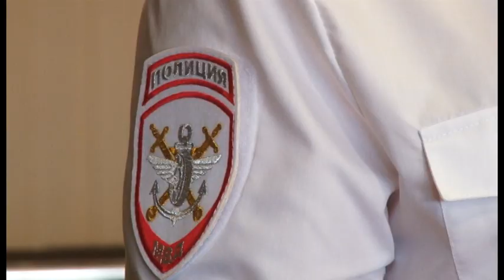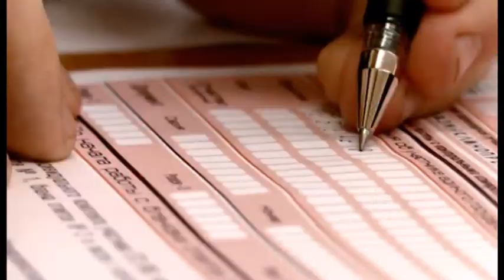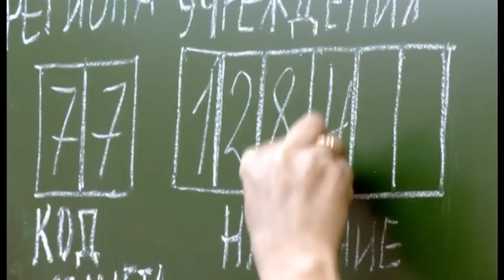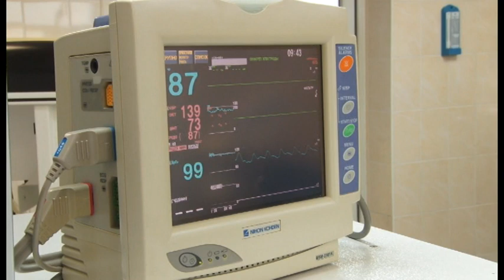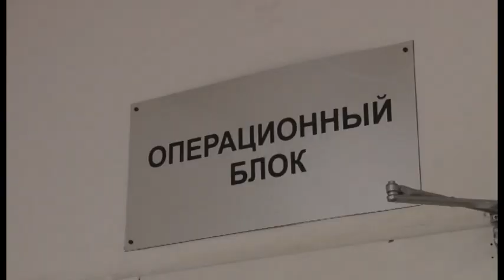Новости "Анапа Регион" от 14 июля 2017 года